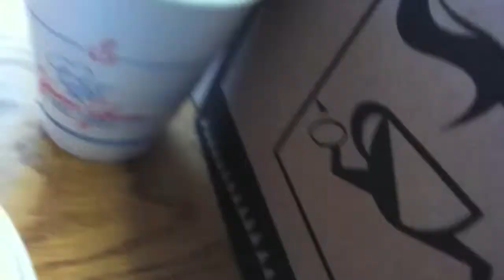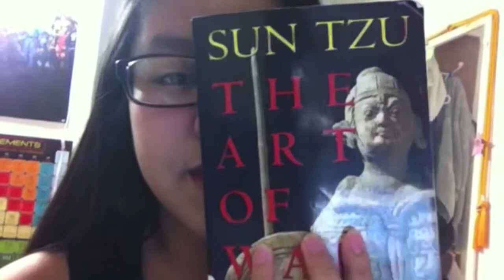Gaps and Naps Vlog #8: Hawk View: 12/4 - 12/21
A lot of me talking in my car. Eating out. ;)

"vampire dick" - Lisa